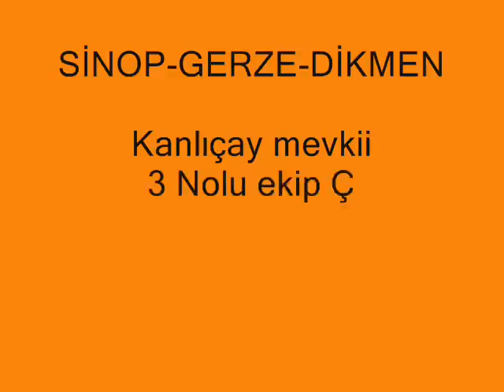SİNOP-GERZE-DİKMEN:KANLIÇAY MEVKİİ SATIH KAPLAMA